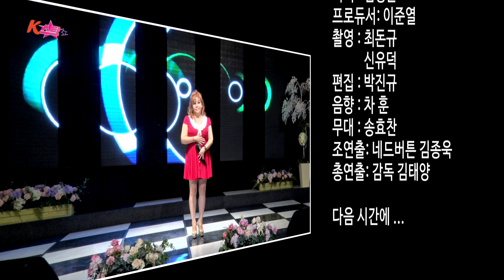가요티비 K스타쇼 2020.9.11.1부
유튜브 뮤직영상 제작- 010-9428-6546